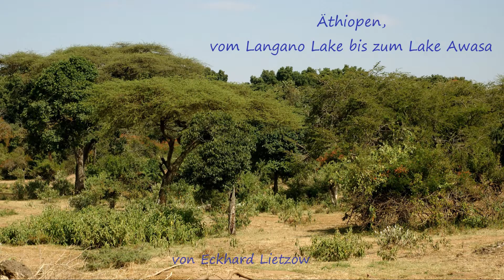Bildershow_Äthiopien Langano-Awasa-See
Bildershow aus dem Bereich Langano-See bis Awasa-See südlich der äthiopischen Hauptstadt Addis Abeba.